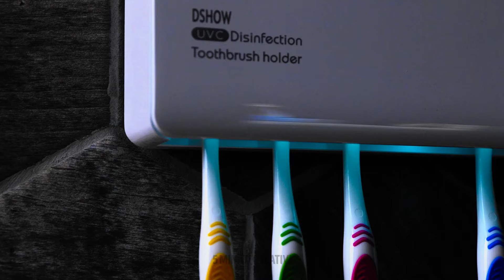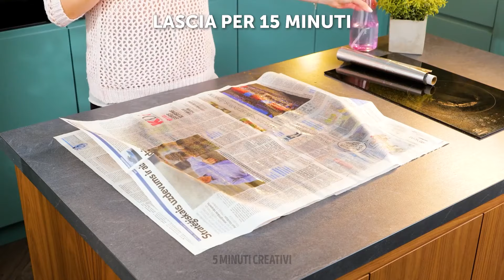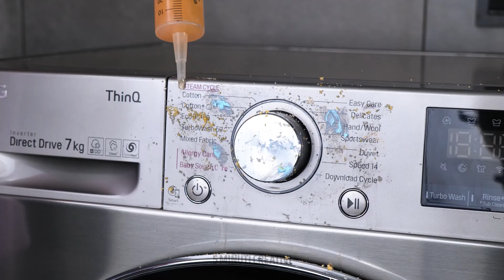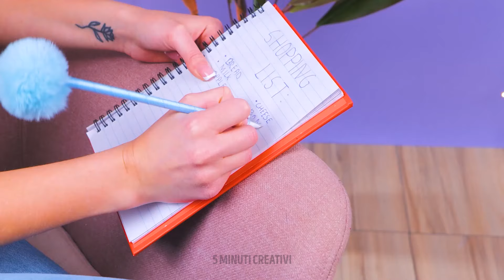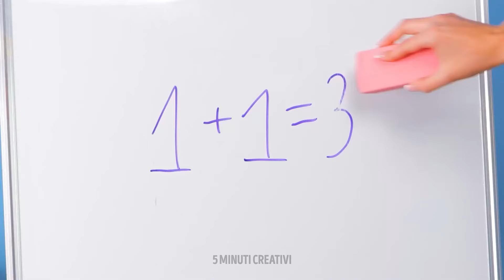TRASFORMA LA TUA CASA CON QUESTI SEMPLICI EFFICACI CONSIGLI DI PULIZIA! 🧼✨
Trasforma la tua casa con questi semplici e efficaci consigli di pulizia! 🧼✨ In questo video, ti mostriamo trucchi potenti per pulire ogni angolo della tua casa senza sforzo. Dalla rimozione delle macchie difficili a rendere le superfici brillanti, questi consigli lasceranno la tua casa impeccabile e fresca. Perfetto per chi ha poco tempo e cerca soluzioni rapide ed efficaci. Non dimenticare di mettere mi piace, commentare e iscriverti per altri fantastici trucchi di pulizia!